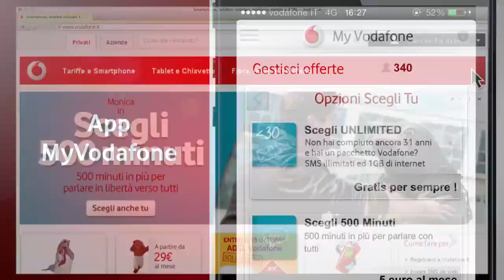Vodafone Scegli UNLIMITED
Non hai compiuto ancora 31 anni e hai un pacchetto Vodafone? Da oggi con Scegli UNLIMITED aggiungi SMS illimitati e 1 GB di internet veloce! Gratis per sempre!

voda.it/sceglitu